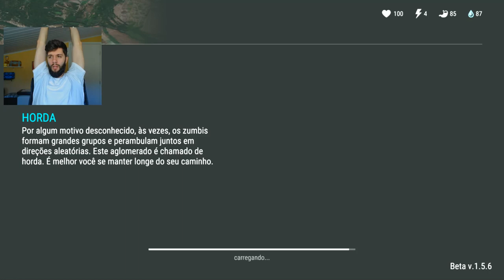FIZ UM TANQUE e INVADI UMA CASA - Last Day On Earth Survival #11